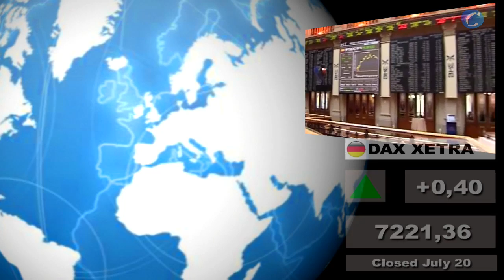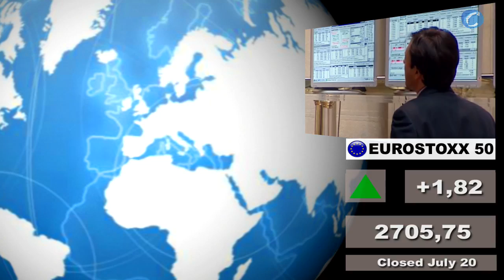Worldwide Stock Exchanges; July 21, 2011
July 21, 2011 - (CERES TV News) -

Stock exchanges; Video on demand: NY (Dow Jones, S&P500 and Nasdaq) closed at July 20, 2011 and Asian Stock Exchanges closed today , July 21.

Video on demand: Europe (Eurostoxx-50) & IBEX35- (Spain), CAC40 (France) FTSE100 (UK), DAX XETRA (Germany)-, MIBTEL (Italy) today at 13.15 CET)

Video on demand on Youtube dot com CeresTV in English Channel